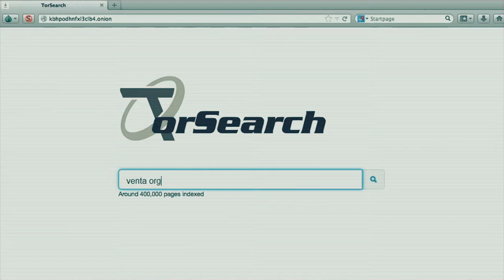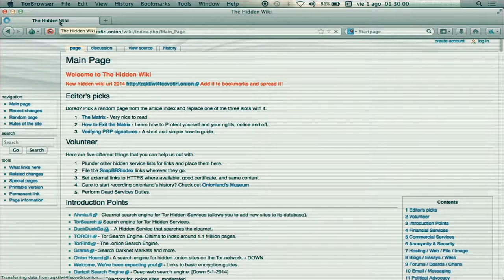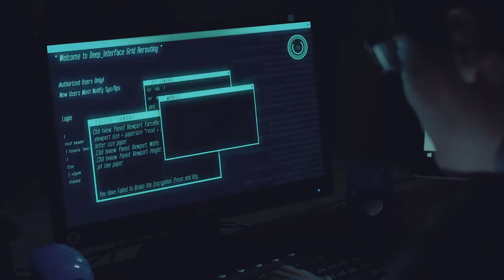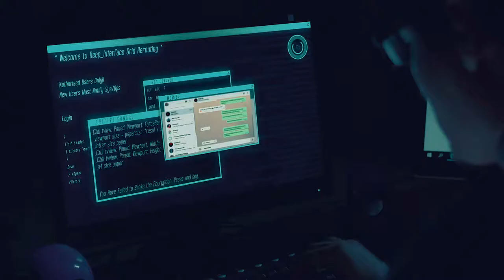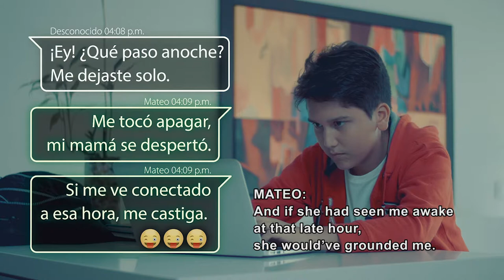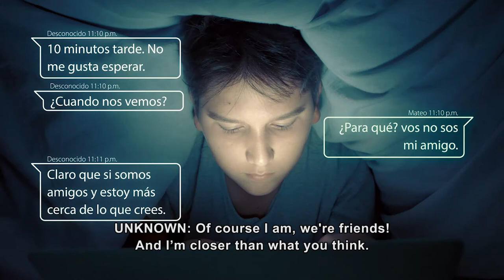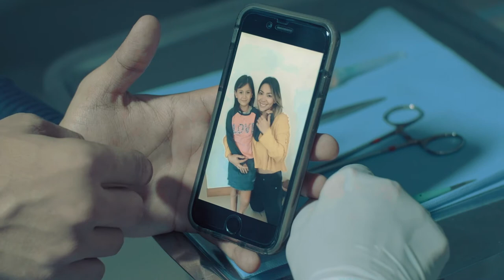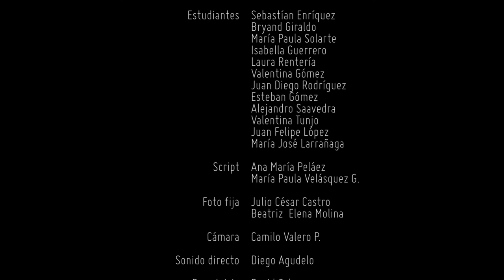Deep Web - Cortometraje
Directores David Vergara Agudelo & Carolina Velesquez